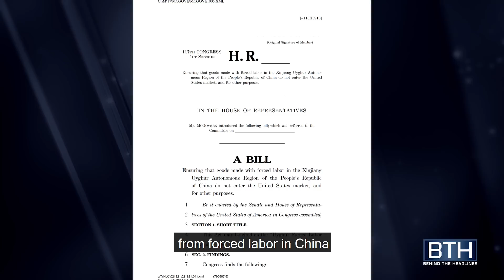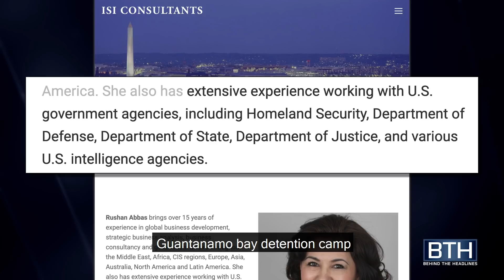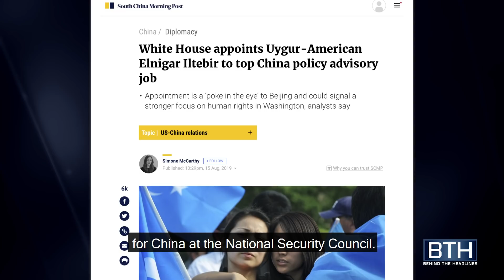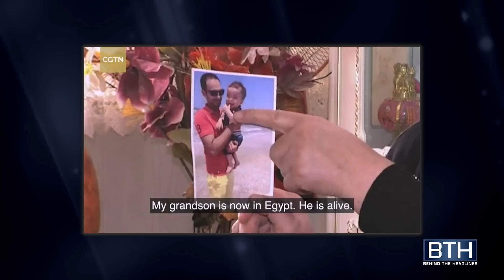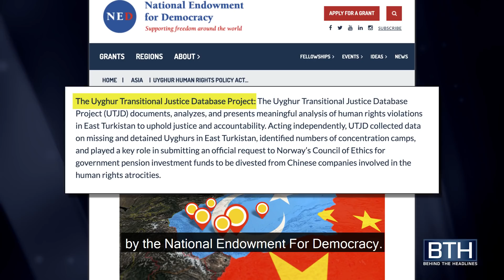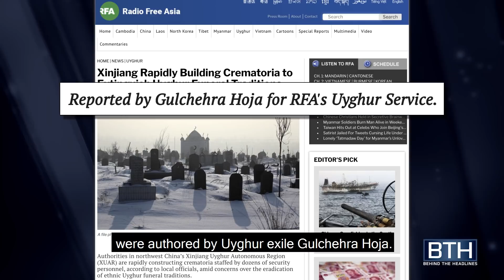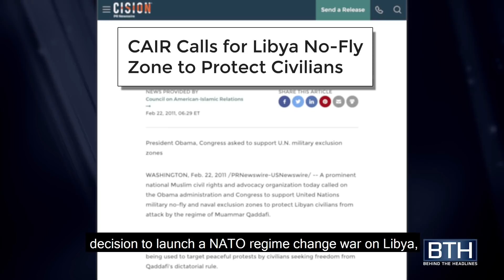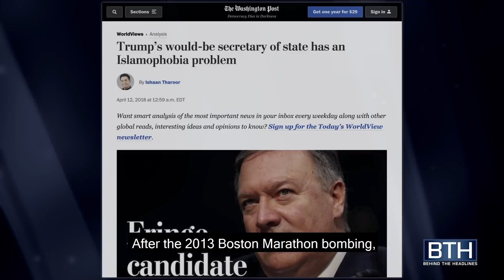NED-Funded Uyghur Separatist Network and CAIR Director Rally Around Cold War Propaganda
On March 30, several figures from the U.S. government-funded Uyghur Separatist Network demonstrated outside the Chinese Embassy, calling on the U.S. Congress to pass a bill targeting China. But it wasn’t only Uyghur separatists on hand – prominent Muslim figures including Nihad Awad, director of the Council on American-Islamic Relations, joined the demonstration too. “Behind The Headlines” correspondent Dan Cohen spoke to participants and examined their claims.